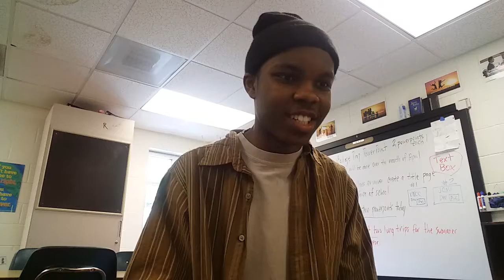Famous Dex - Hemi (Official Audio) | Reactionary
This is my reaction to Famous Dex - "Hemi" (Official Audio).

OFFICIALSQWAD LETS HIT 100 SUBS. BY THE END OF THIS YEAR!!!

On Any Shareable Website Available.
NEW REACTION VIDEOS EACH AND EVERYDAY!!!